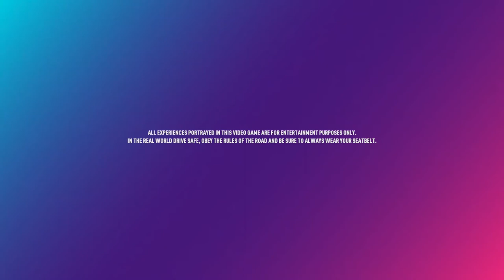New Series Alert!! Need for Speed Heat!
Welcome back Devinator Nation and get ready for a breath of fresh air with a new series in Need for Speed Heat! It has been a great game thus far and I am super excited to bring this game to the channel! Thank you all and have a great evening!